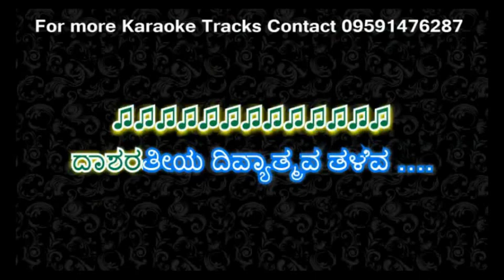Raamana avataara Song Karaoke with Scrolling Lyrics | PK Music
PRASANNA KUMAR